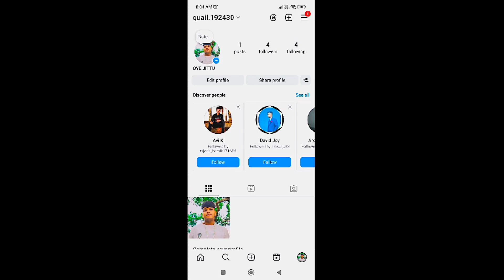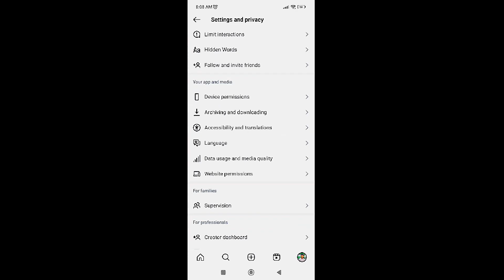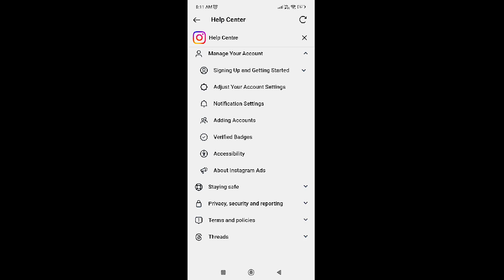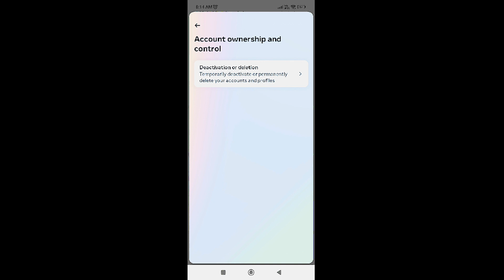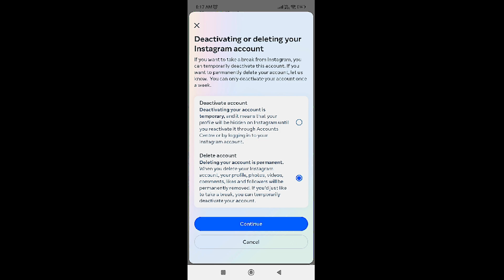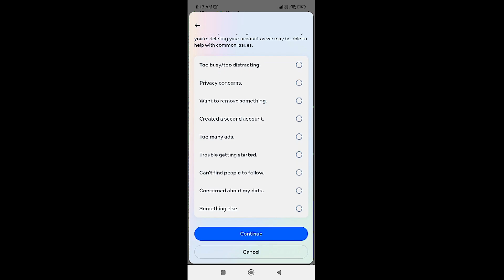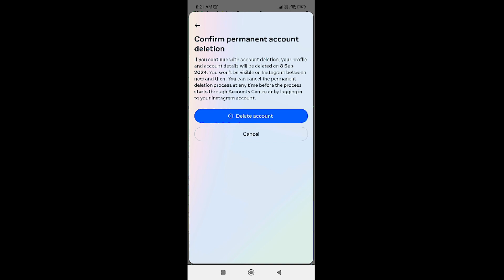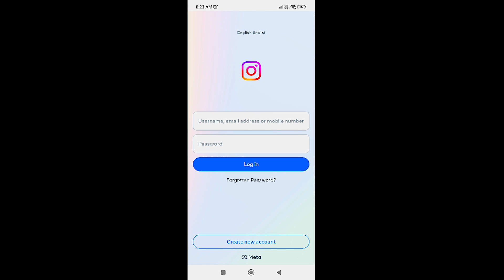Instagram Account Delete Kaise Kare Permanently | How To Delete Instagram Account 2024 | insta id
spreading gyan
instagram me account kaise delete karen

How To Delete Insta account permanently 2024
delete instagram account ko fir se login kaise kare
delete instagram account ko wapas kaise laye bina password ke
delete instagram account new update
delete instagram account tamil

OR

iN INSTAGRAM